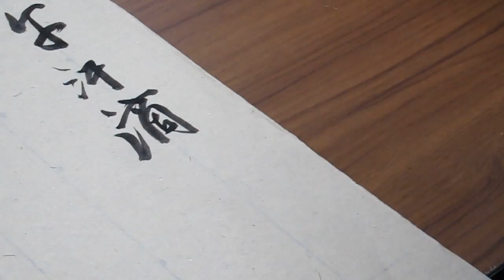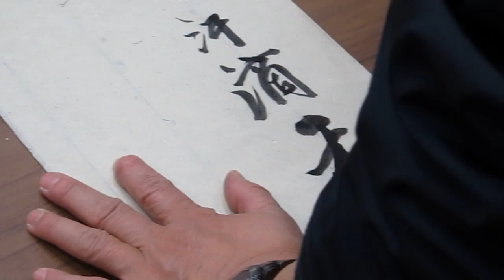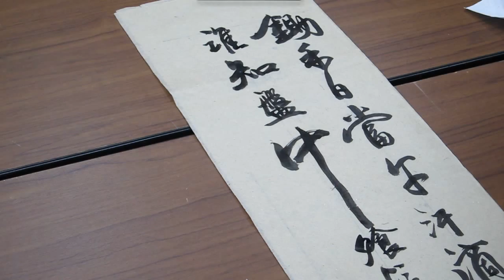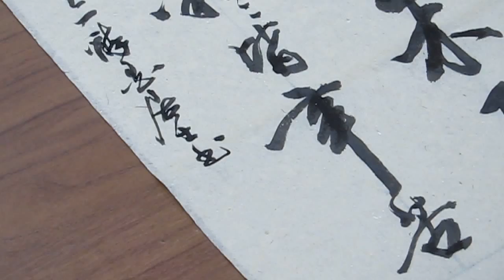馮萬如老師康雅書法班示範李紳憫農Chinese Calligraphy Tutorial서예Semi-cursive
鋤禾日當午，汗滴禾下土，誰知盤中飧，粒粒皆辛苦